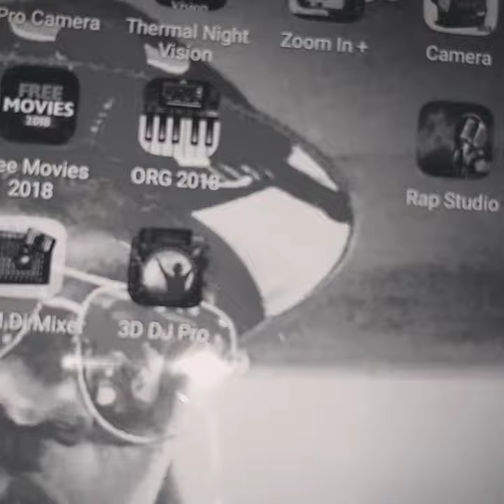March 20, 2018(4)